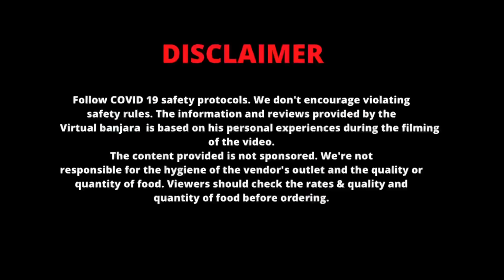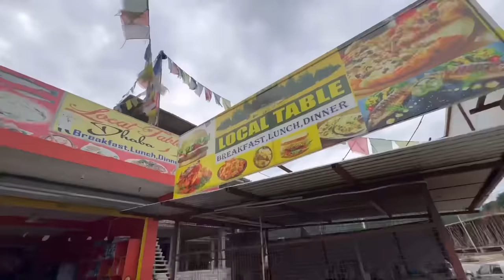हिमाचल की मशहूर फ़ार्म वाली FISH MAKING | तवा पर बटर में बनाते है FISH FRY | Himachal Food Tour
PAHADI DESI KHANA
HIMACHAL FOOD

Local Table Restaurant The Authentic place where you taste the Pure desi food prepared on the fireplace, is being liked a lot by the people of HIMACHALI DESI PAHADI KHANA (manali patniyop Food) these days, you too must go here and try it once.

Prices
Fish Making purchased by the restaurant - ₹550/-

Fish making  purchased From outside- ₹150/-

Address -N H - patlikuhal distt . Kullu teh. Manali, Kullu, Himachal Pradesh 175129

Jaipur backpackers travel vlog take